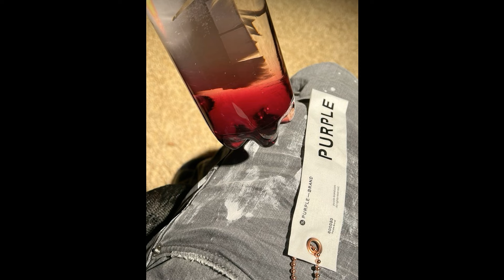[FREE] Yn Jay x Detroit Sample Type Beat - "Found A Way"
❗️MUST GIVE CREDIT (prod. by p8 x fnrbeatz)❗️